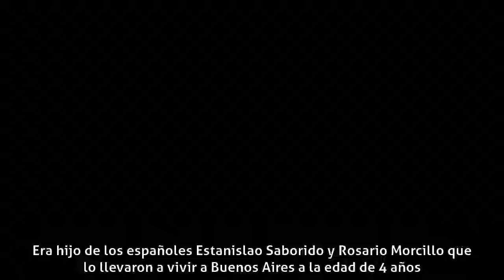Enrique Saborido - Primeros años